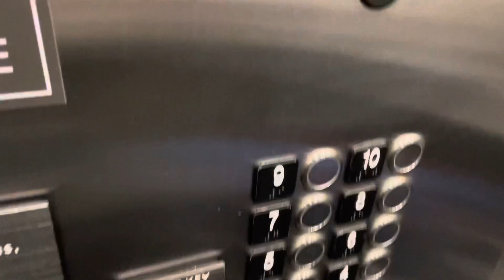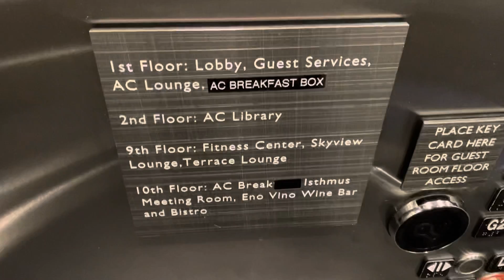Kone Traction Elevator #2 @ AC Hotels Marriott Madison WI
Elevator #2 in AC Hotels by Marriott in Downtown Madison.